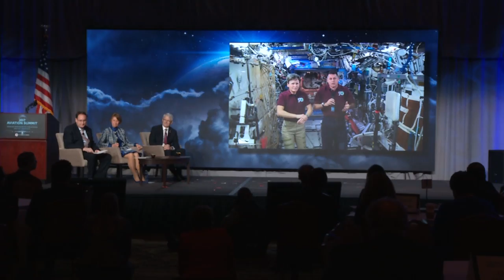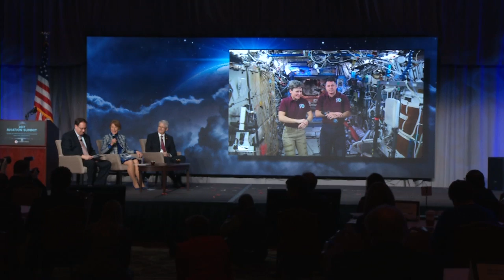Space Station Crew Members Discuss Life in Space with Acting Administrator, Aviation Industry Expert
Aboard the International Space Station, Expedition 50 Commander Shane Kimbrough and Flight Engineer Peggy Whitson of NASA fielded questions about life and research on the orbital laboratory during an in-flight conversation with aviation industry experts. The conversation between the astronauts, NASA Acting Administrator Robert Lightfoot, Marc Garneau, the Canadian Minister of Transport and a former astronaut and president of the Canadian Space Agency, and Carol Hallett, counsel to the U.S. Chamber of Commerce, took place March 2 at the chamber’s annual Aviation Summit Conference in Washington, D.C. Kimbrough, who arrived on the station last October, is scheduled to return to Earth April 10 while Whitson, who launched to the outpost last November, is in the midst of her third long duration mission on the complex.